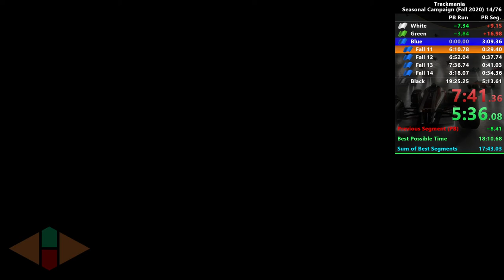Trackmania Speedrun - Fall 2020 campaign in 19'22"675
Latest PB on the Fall 2020 campaign in Trackmania (2020), finally a PB run on video!

00:00 Fall 01
00:31 Fall 02
01:02 Fall 03
01:41 Fall 04
02:28 Fall 05
03:30 Fall 06
04:20 Fall 07
05:09 Fall 08
06:02 Fall 09
06:57 Fall 10
07:51 Fall 11
08:34 Fall 12
09:38 Fall 13
10:39 Fall 14
11:32 Fall 15
12:43 Fall 16
13:47 Fall 17
14:47 Fall 18
15:52 Fall 19
16:58 Fall 20
18:12 Fall 21
19:28 Fall 22
20:45 Fall 23
21:57 Fall 24
23:16 Fall 25